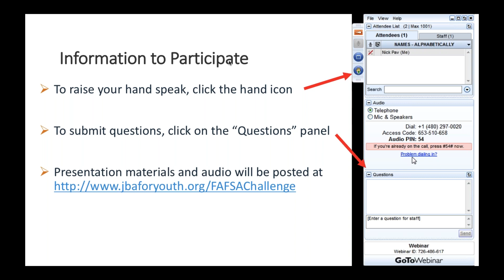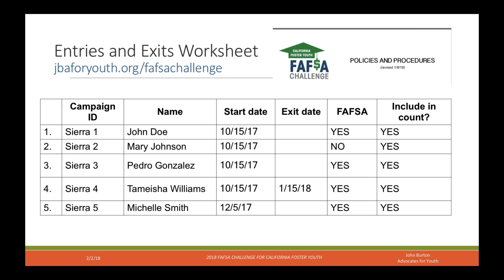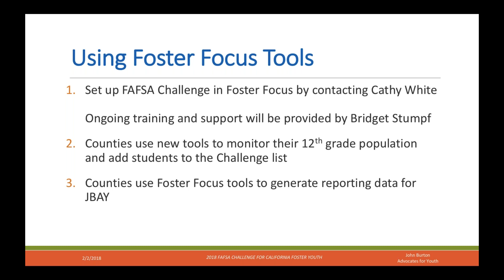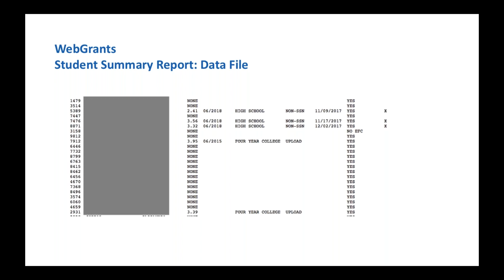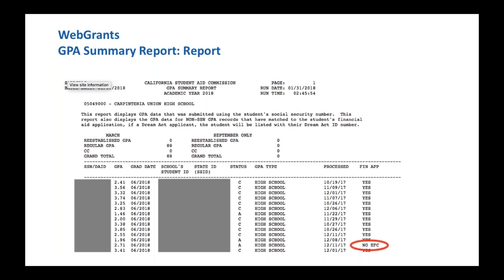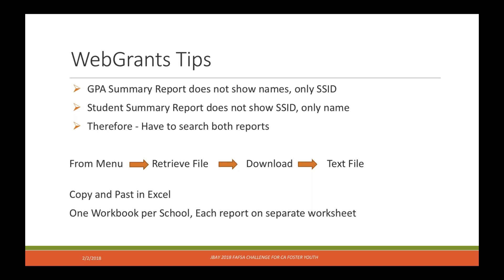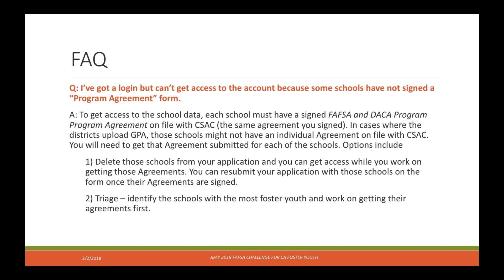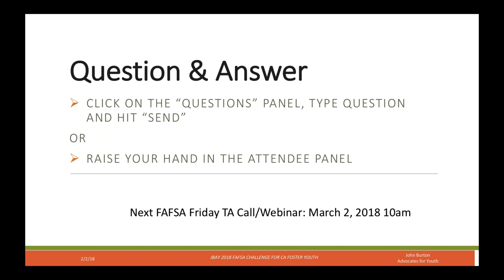FAFSA Challenge Technical Assistance 2.2.18